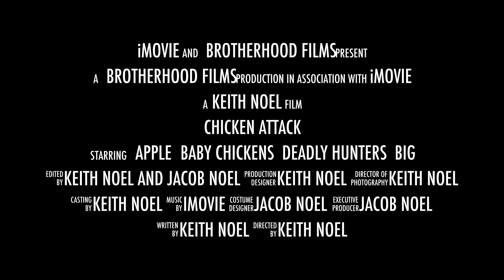Chicken attack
To all apple viewers if you are sensitive to gore do not watch this video.